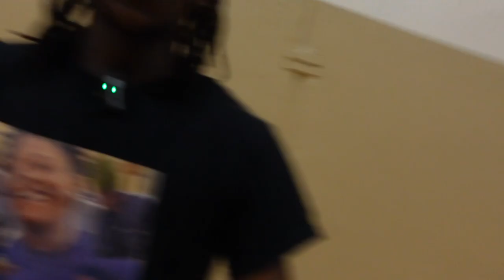Testing lameloball || PUMA MB.02 || 5V5 MIC'D UP!!!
WENT TO LA FITNESS AND THINGS GOT INTENSE NOOOOOOO CAP THIS IS A MUST WATCH😱

OUR GOAL IS TO BECOME YOUR FAVORITE YOUTUBERS AND ENTERTAIN YALL🤙🏾
HIT THE SUB BUTTON AND JOIN THE 1kFAMILY